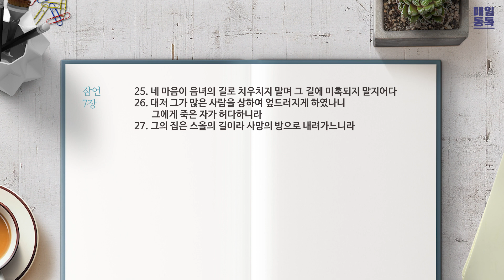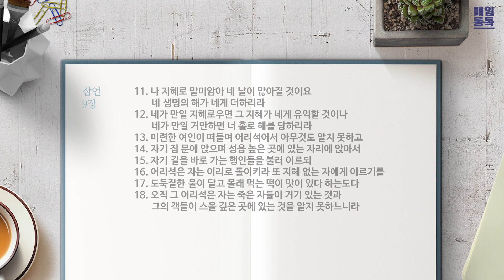[성경통독] 매일 통독2023 (개역개정)_잠 7-9장_2023.07.12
1년 일독, 개역개정으로 매일 함께 매일 통독

00:00 오프닝
00:16 잠 7장
02:22 잠 8장
05:31 잠 9장